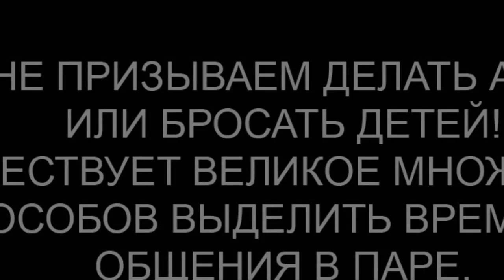Тренинг "Супружеское время" для укрепления отношений пары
Краткий рассказ про психологический тренинг "Супружеское время" или "Время пары" для укрепления отношений между супругами.